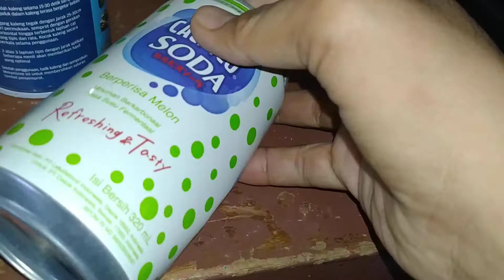Beretta Mp900 Eco Power Mantap 🙏